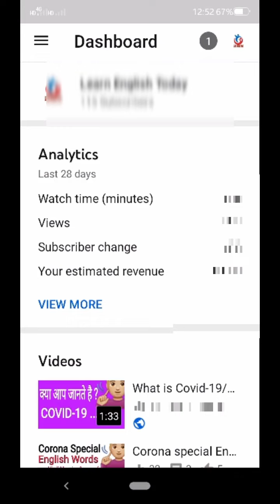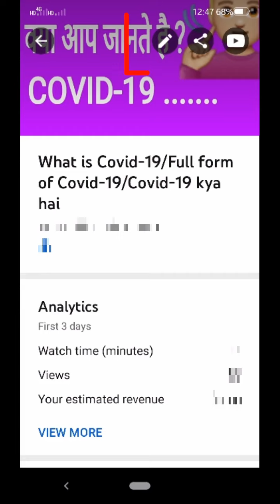Youtube video kaise delete kare / How todelete youtube video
Youtube video kaise delete kare / How to delete youtube video